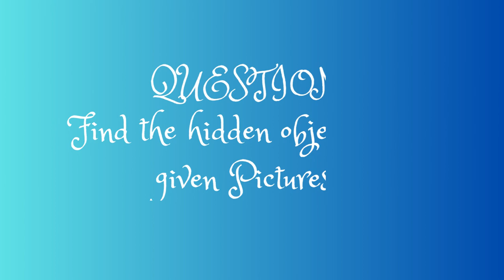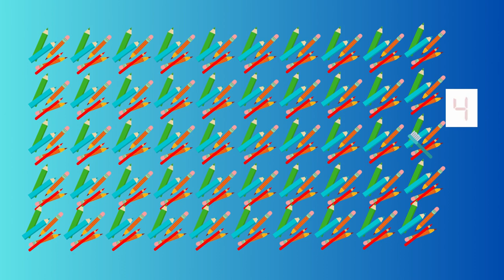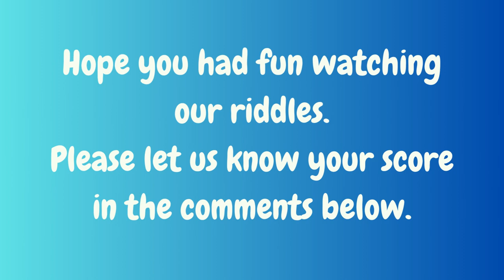Spot the hidden object in these Pictures?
Test your visual skills with these fun picture riddles! In each picture, there is a hidden object that you have to find. Some are easier than others, so see how many you can solve! These visual puzzles are a great way to challenge your brain and improve your concentration. Whether you're looking for a fun activity to do with your friends or a way to keep your kids entertained, these picture games are sure to provide hours of entertainment. So, are you ready to find the hidden objects in these pictures?

Similar Searches:
How to sharp brain
Education questions
Picture Riddles
Emoji Quiz
Attention Test
Emoji Test
Spot the object
Find out hidden object
Find the hidden object in the given pictures
Fun object riddles
Picture puzzles with hidden objects
Visual brain teasers with objects
Spot the object in the picture game
Object scavenger hunt
Hidden animal games for adults
Animal-themed visual puzzles for kids
Difficult animal picture riddles
Brain teasers with animal pictures
Animal-themed hidden object games